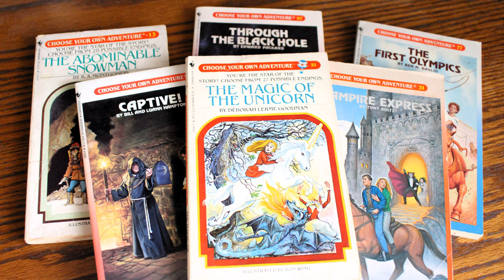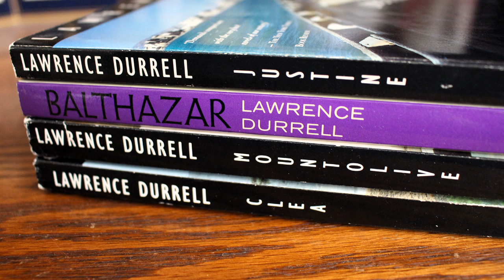Lawrence Durrell's Alexandria Quartet: Justine, Balthazar, Mountolive, Clea | Book Review & Analysis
A reflection on Lawrence Durrell's Alexandria Quartet (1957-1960): Justine, Balthazar, Mountolive, and Clea.

Contents:
00:09 – Justine
06:00 – Balthazar
11:31 – Mountolive
14:28 – Clea